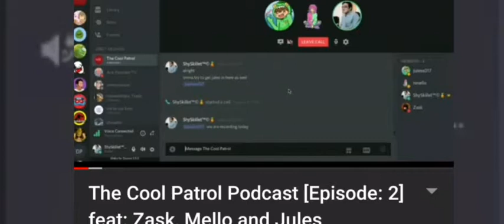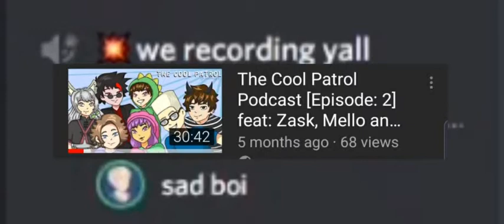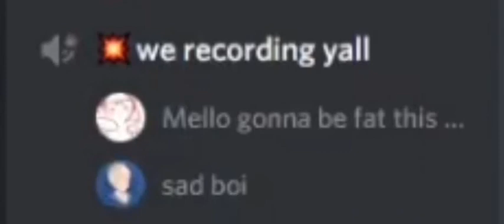The Cool Patrol Podcast: Season 2 [Episode 1] feat: Mello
We back with season 2 my dudes so be prepared for crackhead hours with the group